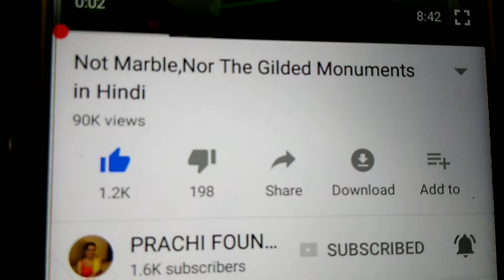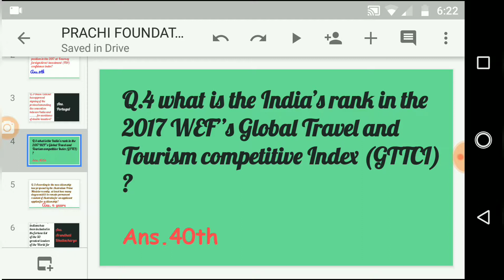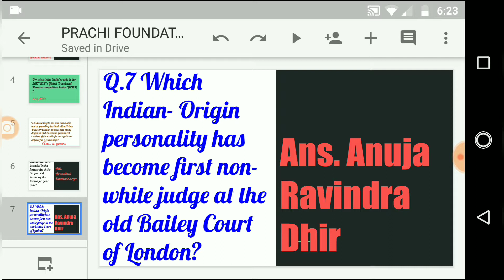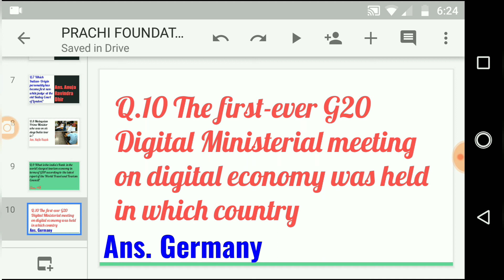GK questions series with answers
GK series with answers